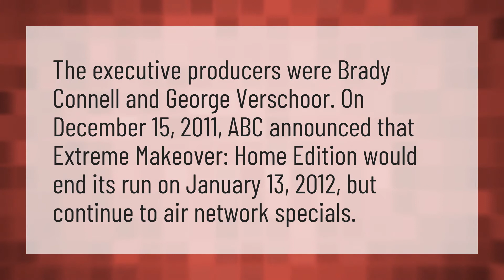What happened to home Extreme Makeover?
Room Makeover • What happened to home Extreme Makeover?